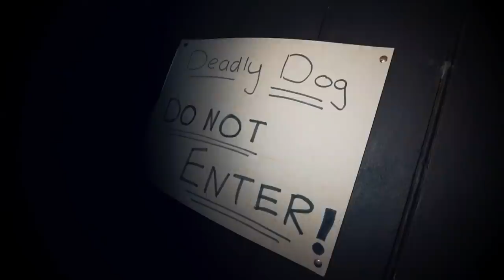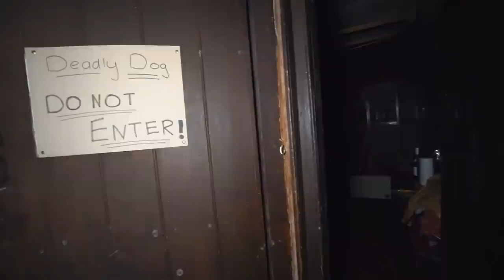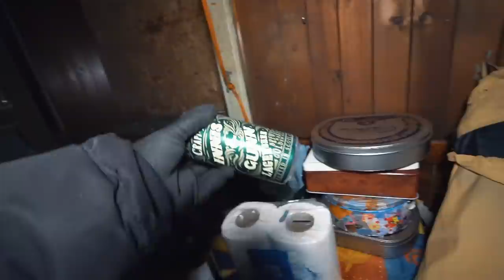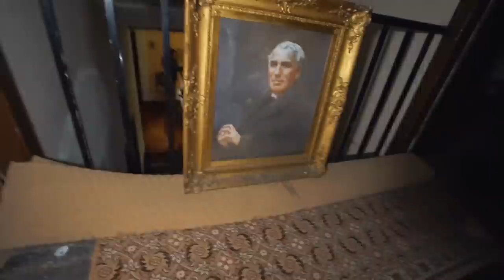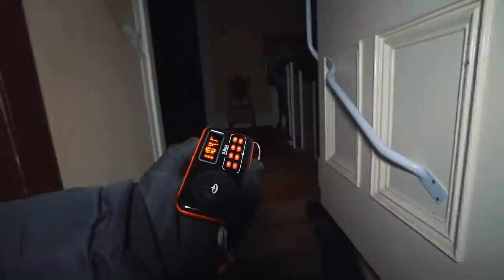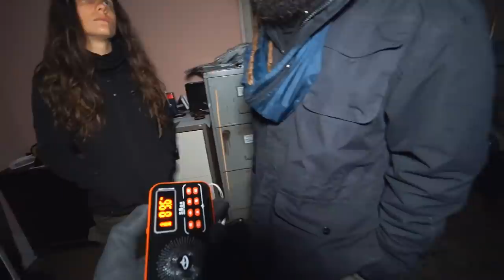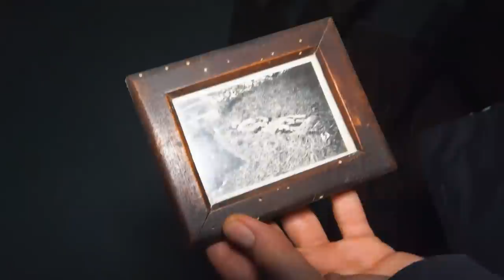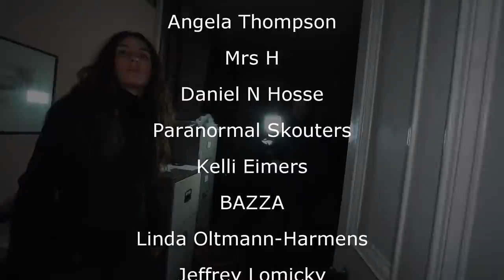Horrifying Ghost Hunting Encounter at Scary Haunted Murder Mansion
Tonight we paranormal investigate a haunted murder house. we are the first ghost hunters to investigate the house and appears the claims of a murder taking place in the house are real.

We are finally sending out merchandise directly from our website.

Before I start I want to say a huge thank you to the channel members and patreons, Without you the channel would be impossible to keep up! YouTube doesn't promote paranormal scary videos or urban exploring channels so we do not make much money on YouTube. If you want to help fund our trips and videos to make videos each week then here are the links

⬇️MERCH⬇️
⬇️ADD ME ON SOCIAL MEDIA⬇️
INSTAGRAM DARKARTSTV
TWITTER DARKARTSTVYT